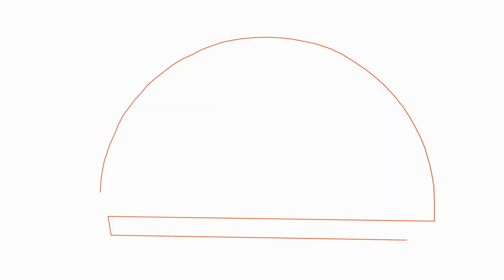Darius - Immersing In Memories [SMLD174 Preview]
Darius - Immersing In Memories [Summer Melody]
Catalog Number: SMLD174
Release Dates:
1-9-2023 (Beatport, Spotify, Tidal, Deezer)
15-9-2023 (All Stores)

Summer Melody welcomes back the uprising Poland-based producer Darius, with something straight out of his upcoming brand new EP, starting with Immersing In Memories!

After showcasing his futuristic blend of trance and progressive with his Winged Dreams album, he continued worked on more beautiful tracks. Immersing In Memories is one of the creations from it, a balearic touch on his own melodic sounds and trance nuances, sunset and dreamy vibes pairing with upbeat drums and atmospheric ambience.

We hope you enjoy this wonderful track from Darius, and look forward to the full EP release available soon this year!

Tracklist:
1. Darius - Immersing In Memories